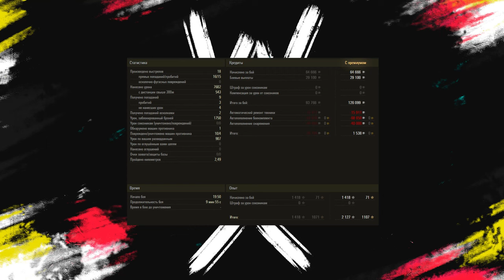НЕРФ ВСЕЙ ВЕТКИ AMX M4 mle. 54 В ПАТЧЕ 1.18.1